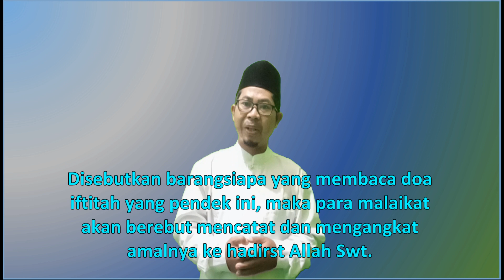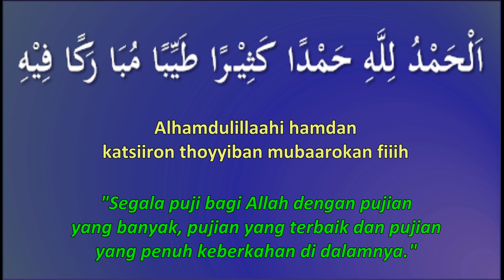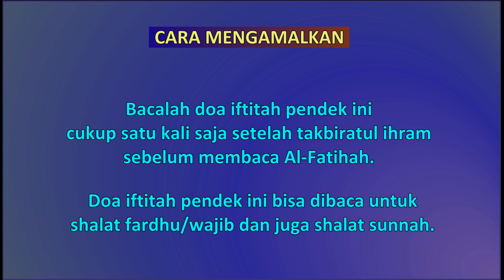Doa Iftitah Pendek Yang Diperebutkan Malaikat - Ust. Mahmud Asy-Syafrowi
Doa Iftitah Pendek Yang Diperebutkan Malaikat

Untuk Anda yang tidak hafal atau kesulitan membaca doa iftitah yang panjang, atau bagi Anda yang ingin mengerjakan shalat dengan ringan, berikut ini kami sebutkan bacaan doa iftitah pendek yang tak kalah keutamaannya dengan doa istiftah yang panjang. Disebutkan barangsiapa yang membaca doa iftitah ini, maka para malaikat akan berebut mencatat dan mengangkat amalnya ke hadirat Allah Swt.
Seperti apa bacaan doa iftitahnya?
Simak penjelasannya dalam video kami pada kesempatan ini.
Semoga bisa memberi manfaat untuk kita semuanya, aamiin yaa robbaal 'aalamiin.

Mahmud Asy-Syafrowi